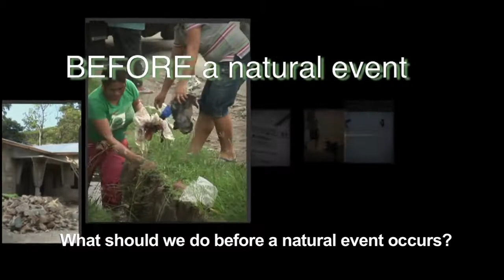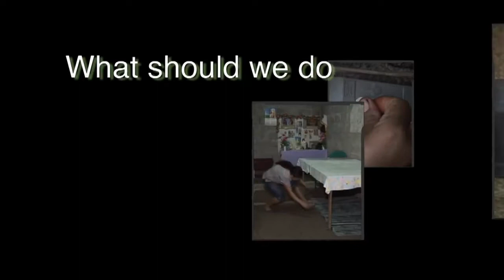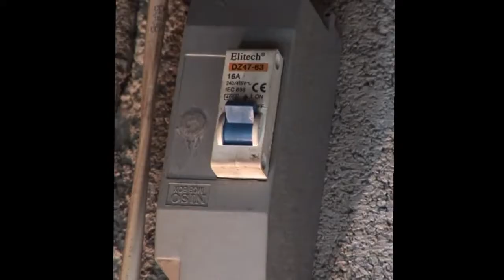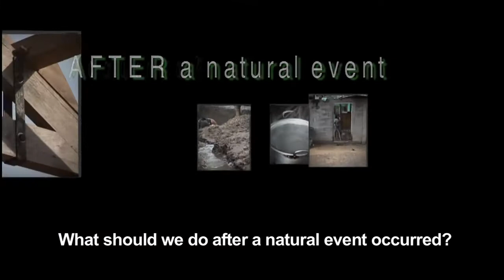How To Survive Disaster Naturals - Tips For Natural Disaster Survival Video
How to Prepare for a Natural Disaster -Natural Disaster Survival Tips

Natural disasters can appear apparently at any time, and often with little warning. Today, the world and specifically the United States faces a disaster, after the disaster, after the disaster. Can we continue counting? It's time to be prepared and know how to survive a natural disaster before a catastrophic disaster strikes

Heed The Warnings

Not all natural disasters can be predicted, but it is important to listen to the news so you can stay informed about pending hurricanes, fires, storms and tornadoes. Knowing when to cut the hatches and when to get out is half the battle.

Fortify Your Home

You will not be able to do this on the eve of a disaster, but building or remodeling your home above and beyond the code will increase your chances of being the last man standing in the event of an emergency. This means screwing your home to your foundation, securing your roof, and generally ensuring that your home is overbuilt rather than just built to minimum legal requirements.

The good news is that this type of engineering should not cost much (about $ 4,000 for a 2,000 square foot home). The bad news is that you will probably not get any kind of relief from your insurance premiums if you retrofit. But you can ask.

A deep foundation means a solid foundation. Think of your home as a ship at sea: the stronger your anchor (foundation), the less likely you are to have trouble.

A strong fire resistant roof is critical for home protection in any area. Make sure that your roof is not only cosmetic and that it is secured to the structure of the house.

How To Survive a Natural Disaster

Have a plan For Disaster Naturals
Based on the part of the country where you live, it is important to develop an appropriate action plan in the event of a disaster. You will want to know things like where to evacuate, how you will know if you need to evacuate, and what you should and should not carry with you.

Know Who To Call

Make a list of all emergency contact numbers that you think you might need. Do not rely on your cell phone. You may not have it on hand or it may not charge.

Have An Exit Strategy

When a disaster strikes, roads can become impossible. Know the roads in your area and be aware of alternate routes out of town. Keep a map in the car.

You Have a Place To Go

You'll have to go somewhere. Shelters are set up on an emergency basis, but tend to be in local high school and other places where you can serve large numbers of people. Knowing how to get to those places.

Keep Your Files Ready

Often the most difficult part of surviving a disaster is not the initial shock, it is the difficulty of putting your life back together. While that task will never be easy, you can ensure that you will get everything you have to come to you if you have as much of the necessary documentation as possible.

Make copies of things like your insurance policy, deed, bank records, and whatever else you think you may need to put your life back together. Keep those copies in a safe place (such as a portable fireproof safe) that you can pick up when it is time to evacuate. Keep some money with those documents as well, as ATMs may not be available for a few days.

Check Your Inventory

It is important to survive know exactly what you have when it comes to replacing your valuables. Your insurance company will not give you the benefit of the doubt. Make a complete list of your valuables and update it every time you make a new purchase. If you can, make a visual record of those items by taking pictures or a video. Keep the list and records in a safe place.

Maximize Your Insurance Coverage

Many people save money by skipping their insurance, which is like playing Russian roulette. It is very important to insure the total value of your home. In addition, you should be aware that natural disasters are often excluded from a basic policy. That does not mean that you can not get coverage, it just means that you will have to pay a little more.

Take Advantage Of Government Aid Programs

After a major natural disaster, the Federal Emergency Management Agency (FEMA) will be quick on the scene to coordinate relief. While the initial relief in the form of food and blankets will be free, rebuilding supplies will come at a cost. Fortunately, FEMA is there to ensure the availability of low interest loans to help you rebuild. The key to success is to talk to FEMA and find the programs that best fit your needs right now.